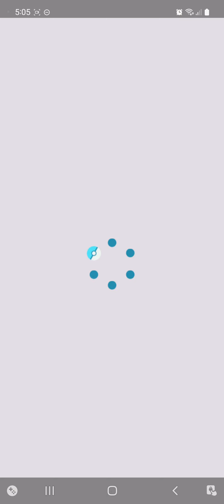Pokemon Masters EX Legendary Event: Cresselia (Unova, Elite Four, Dark)